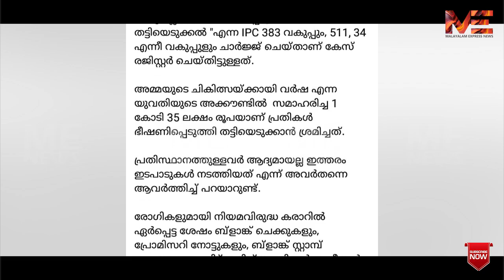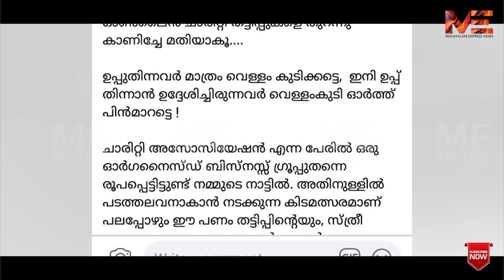'ചാരിറ്റി ഹവാല 'ഫിറോസ് കുന്നം പറമ്പിലിനോട് ചില ചോദ്യങ്ങൾ...!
'ചാരിറ്റി ഹവാല '
ഫിറോസ് കുന്നം പറമ്പിലിനോട് ചില ചോദ്യങ്ങൾ...!
വർഷയിൽ നിന്ന് പണം മേടിക്കാൻ
ആർക്കാണ് ഇത്ര തിടുക്കം...!